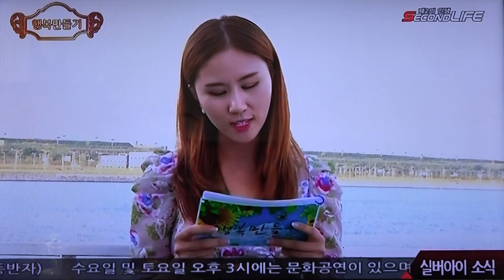실버아이-TV_한다정 행복만들기_영상감독 이상웅-2014.10.10. 00004